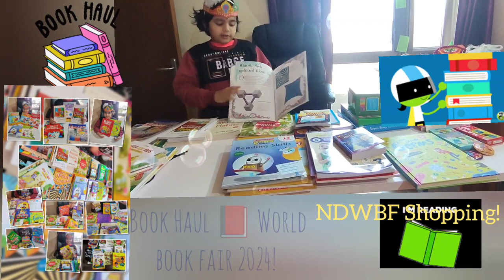Book Haul Unboxed: My NDWBF 2024 Treasures Discovered at World Book Fair Delhi, IN!